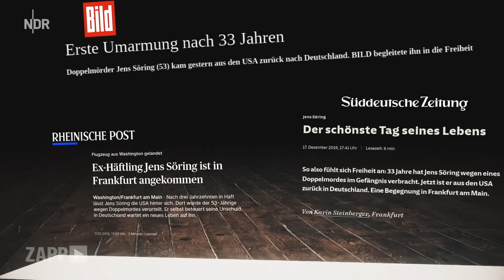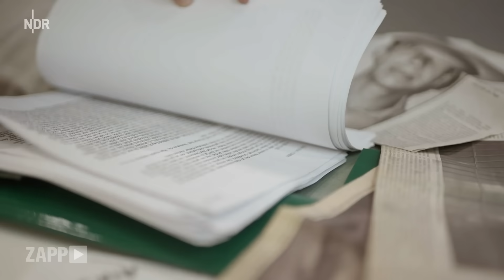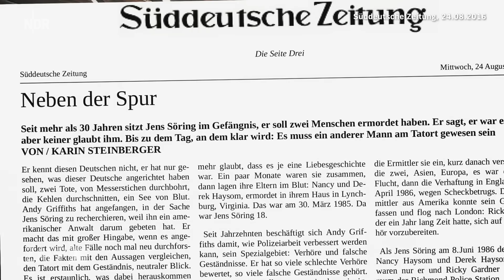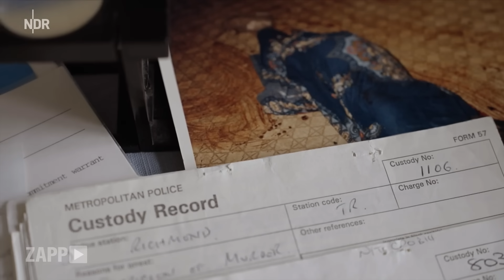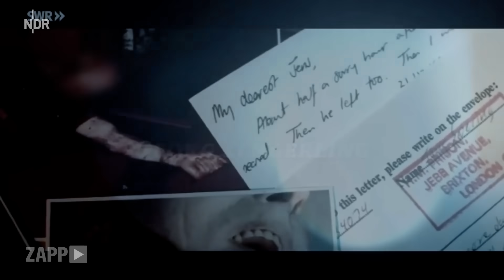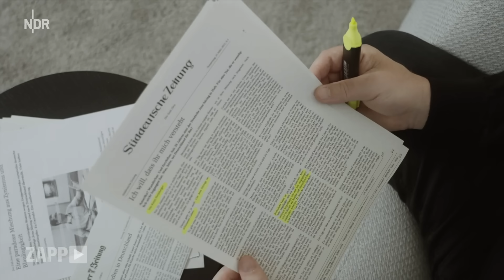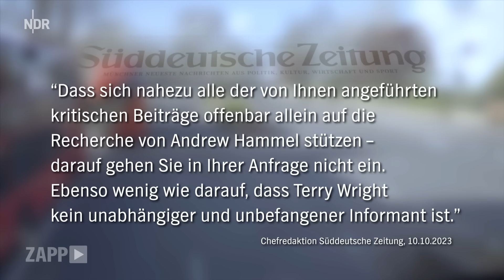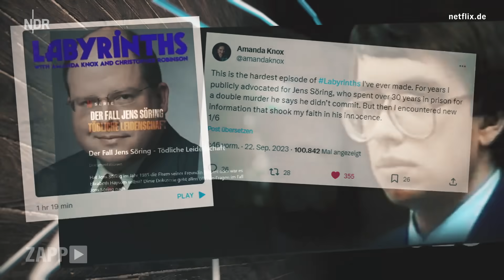Der Fall Jens Söring: Ein Mörder als Medienliebling | ZAPP | NDR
Mehr als 33 Jahre saß Jens Söring im Gefängnis. Verurteilt für den Doppelmord an den Eltern seiner damaligen Freundin Elizabeth Haysom. Zunächst hatte Söring gestanden, vor Gericht beteuert er später seine Unschuld. Er sieht sich als Justizopfer und kämpft mit Hilfe von Unterstützern in Medien und Politik um seine Freiheit und sein Ansehen. 2019 kehrt Söring zurück nach Deutschland – frei, auf Bewährung und erzählt seine Version der Geschichte in Talkshows, Artikeln und auf Social Media, meist unwidersprochen. Doch wer sie kritisch hinterfragt, läuft gegen eine Mauer aus Schweigen.

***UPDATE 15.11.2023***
Nach der Veröffentlichung unseres Films haben sich nun doch die SZ-Reporterin Karin Steinberger und ihr Chefredakteur, Wolfang Krach, gegenüber ZAPP geäußert.

Steinberger: „Die Mails, die in Ihrer Sendung gezeigt werden und in denen ich die journalistische Distanz zu Söring und dem so genannten Freundeskreis nicht gewahrt habe, waren ein Fehler. Nach meiner jahrelangen Recherche zu dem Thema und nach unzähligen Gesprächen mit Experten, Ermittlern und mit dem Fall Vertrauten sind in den genannten Mails Grenzen überschritten worden. Dafür bitte ich um Entschuldigung.“

Krach: "Ich bitte unsere Leserinnen und Leser um Entschuldigung. Das sollte nicht vorkommen.“ Das ganze Interview mit Wolfang Krach könnt ihr hier sehen

00:00 Der Fall Jens Söring
05:39 Wie Medien Söring helfen
09:08 Justizopfer Jens Söring?
10:29 Die Rolle einer SZ-Journalistin
15:01 "Der Freundeskreis": Sörings Unterstützer
19:12 Die Doku "Das Versprechen"
23:24 Berichterstattung zeigt Wirkung
29:49 Neue Erkenntnisse
33:24 Söring steigt ins Mediengeschäft ein

Ihr wollt mehr über Jens Sörings Fall erfahren? Dann schaut unbedingt bei ARD Crime Time vorbei